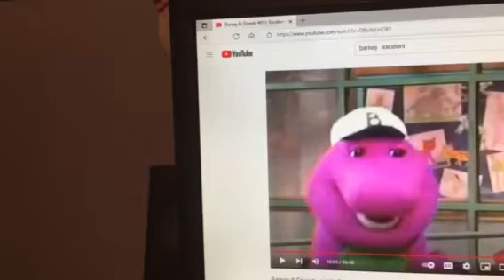Barney & Friends PBS